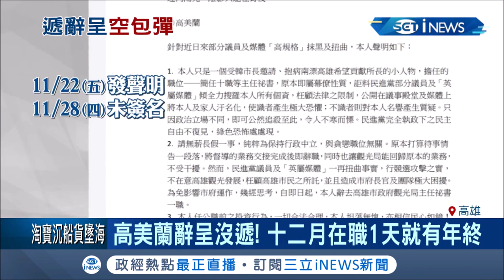高美蘭不辭職是為了年終？高調發聲明喊辭職卻遲遲未動作 市議員怒轟:是騙子的行為│記者 黃智忠 朱怡蓉│【台灣要聞。先知道】20191128│三立iNEWS